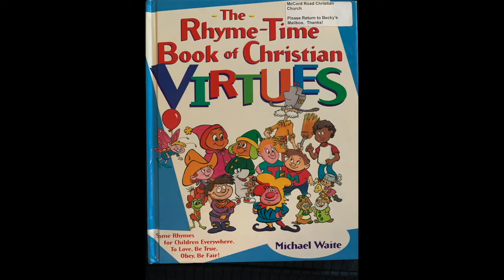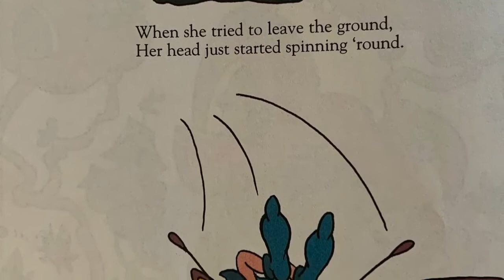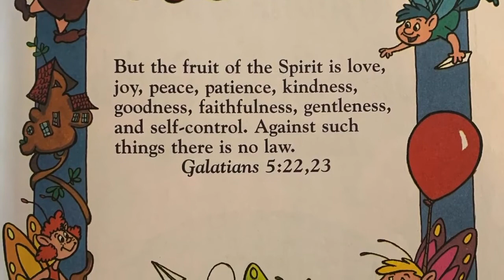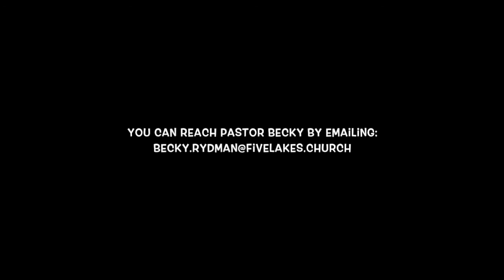Story Time with Pastor Becky | Episode 1 | Five Lakes Kids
Pastor Becky Rydman of Five Lakes Church in Sylvania, Ohio reads short stories that teach life lessons to kids. Each story is supported by a single line of scripture that is highlighted during each video.